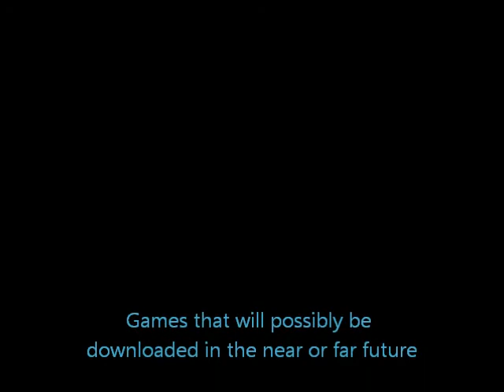Nintendo Wii Virtual Console Tites (Re-do)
Games I'm downloading for sure! :D
Song: Forest Maze - Super Mario RPG